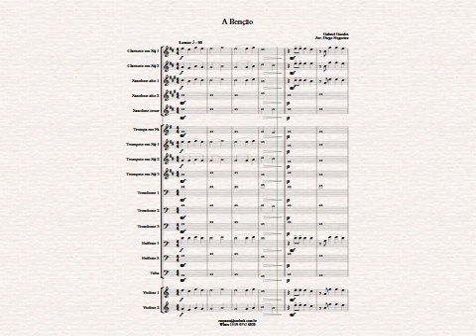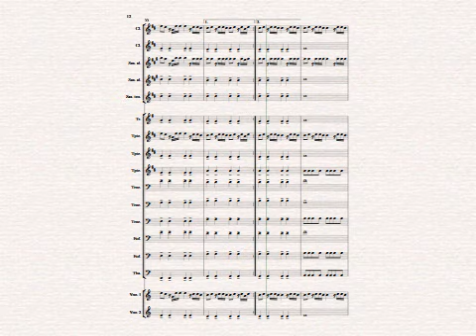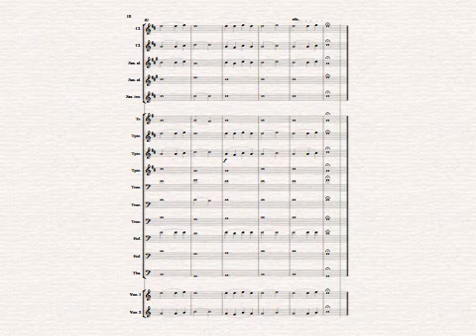A Benção (Nivea Soares)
Arranjo para orquestra da musica A BENÇÃO de Níveo Soares.
Arranjo disponivel a venda.
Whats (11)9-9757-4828